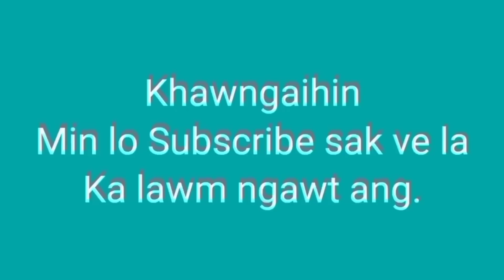Thiandun inkap, Pu mapuia a boral. Chhingchhip br. Yma Secy. Pu Manuna kan biakna.